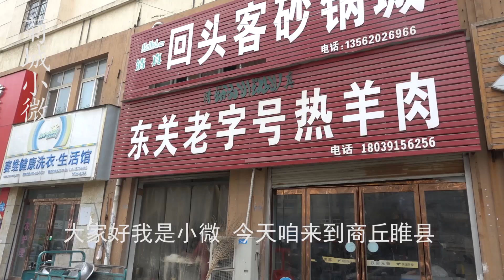实拍睢县人气最高美食，10块钱羊肉夹一个大烧饼，羊肉汤免费喝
"我们的目的是分享美味食品的制作过程，所有食材的获取和使用都符合道德和法律原则。" 小夫妻不卖别的只卖一种羊肉，一天卖5只羊，排队的人到马路